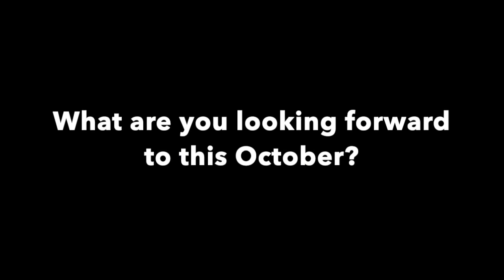Learn more about an upcoming Session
Find out more about Tanya's deep dive into better communication for your campus.